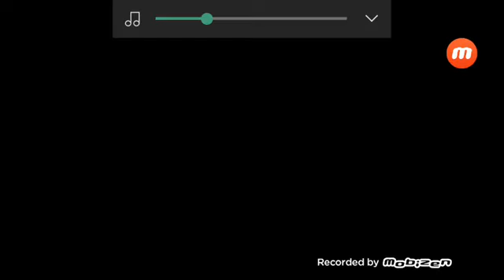AJACCIO 0 (3) X 0 (2) ROMA ( PES 2020 ) COPA KONAMI [ AJACCIO SE CLASSIFICA NOS PÊNALTIS ]